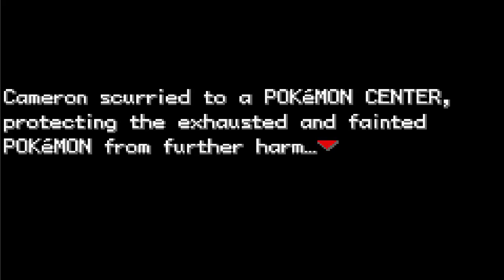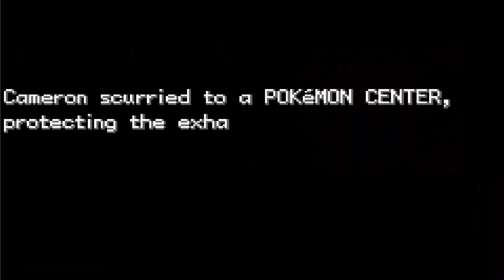Over Nugget Bridge! | Pokemon Fire Red Part 6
Can we get five 5 likes?